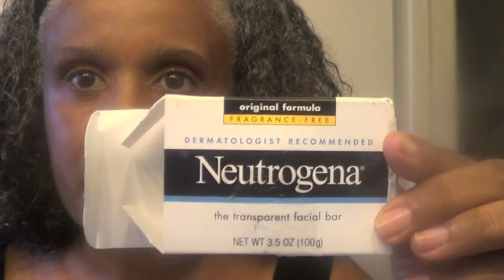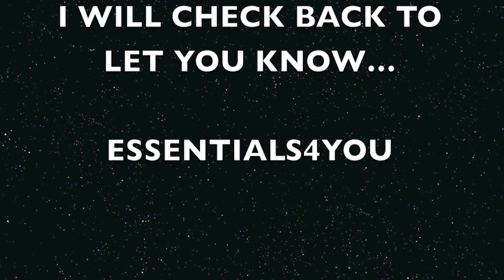NEUTROGENA RAPID TONE REPAIR DARK SPOT CORRECTOR. RESULTS AFTER 9 DAYS.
Neutrogena has a new product that advertises clearing age spots in one week..REALLY? Well I"m going to try it to see if the product does what it says. Since I let my hair go gray my sun spots are more noticeable. When my hair was colored the spots were less noticeable so I mostly ignored them. I was the one who never protected my skin from the sun. I didn't think about it,but the sun did its thing and now here I am with the sun damage..So I'm hoping this product works and I promise I will protect the skin from now on...better late then never. I guess.